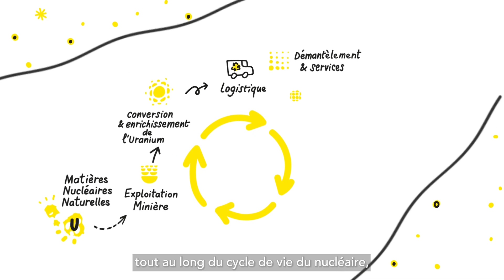Orano où vous ne l'attendiez pas !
Orano prépare, dès aujourd’hui, le monde de demain 🚀

Chez Orano, notre ambition est d’être un acteur clef au service des transitions Industrielles, Energétique et Environnementale et Sociétale. Nous multiplions nos modes de coopération avec des startups internationales afin d’accélérer nos cycles d’innovation pour continuer de soutenir la performance de nos activités existantes et pour accélérer l’exploration et le développement de nouvelles opportunités de croissance..

L’équipe Open Innovation d’Orano navigue vers de nouveaux horizons pour explorer de nouveaux domaines d’intérêt ! De 2017 à 2022, nous nous sommes concentrés sur l’industrie 4.0, portés par des cas d’usage internes visant des technologies matures prêtes à être industrialisées et déployées sur les sites d’Orano. Cet objectif a permis de répondre à deux de nos principales priorités : amélioration de la performance industrielle et de la sécurité des opérateurs. Quelques chiffres : 1 800 startups, 100 partenaires et 40 déploiements ! Aujourd’hui, Orano va une étape plus loin et adresse de nouveaux domaines d’intérêt en matière de circularité et de durabilité !

Pour célébrer le début de l’été, nous vous invitons à suivre la série « Orano où vous ne l’attendiez pas » via 12 mini-conférences données par les collaborateurs Orano qui présenteront les innovations au service de l’amélioration de la performance dont certaines codéveloppées avec nos partenaires start-up, et du développement de nouvelles activités d’Orano, au service de :

Saison 1: La Transition Industrielle
Saison 2: La Transition Energétique et Environnementale
Saison 3: La Transition Sociétale

Les mini-conferences porteront, par exemple, sur les collaborations réussies avec Siteflow, Shark Robotics, Axionable et les nouvelles opportunités de croissance telles que l’alphathérapie ciblée, la production d’isotopes stables, et bien d’autres.

Restez connecté(e) et découvrez la surprise cachée dans cette série !

La première conférence de notre saison #1 TransitionIndustrielle : Vers un opérateur de terrain augmenté